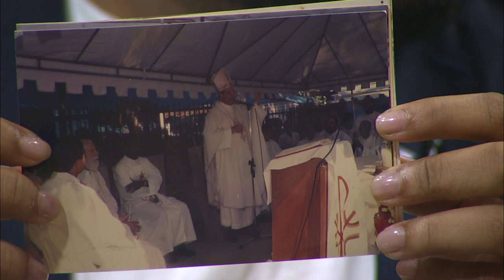Entrevista Especial - Divina Misericordia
Diana Roca, Niurka Nuñez y Kathia Liberato nos cuentan la historia de los inicios de la devoción en la casita de la Divina Misericordia.